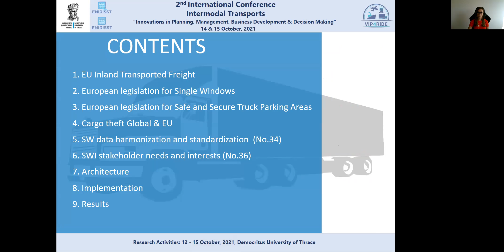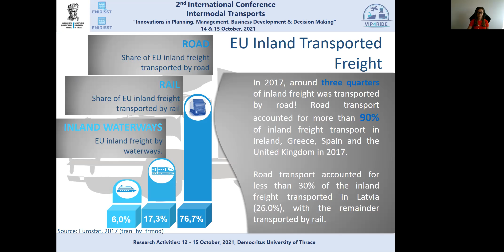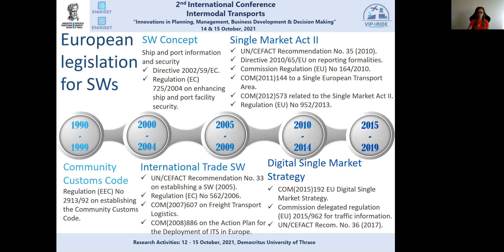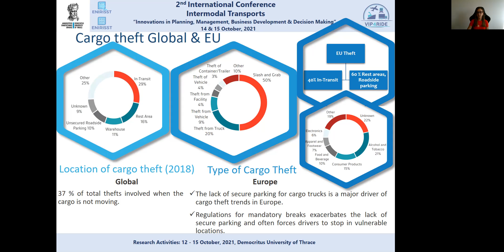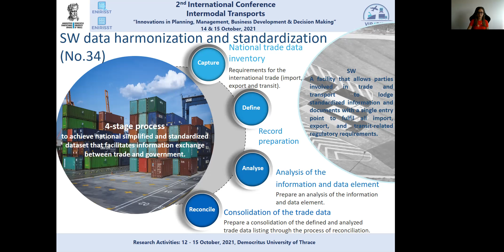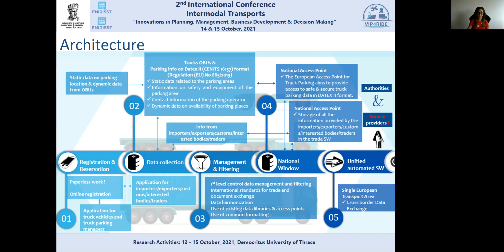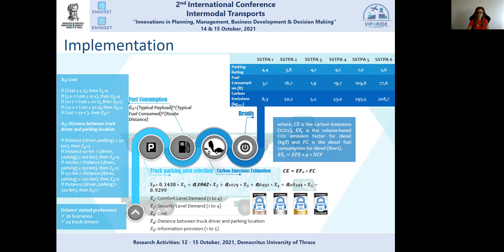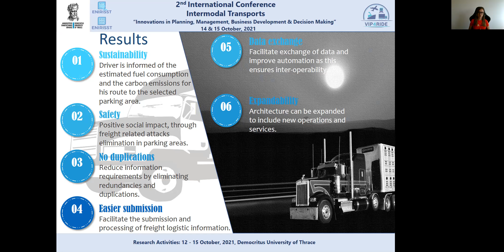9 M Kouta A Koukounaris K Marousi, University of Patras, Greece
2nd International Conference on Intermodal Transports, October 2021, presentation on 12 October 2021,
Conference chair Prof. Dimitrios Dimitriou,